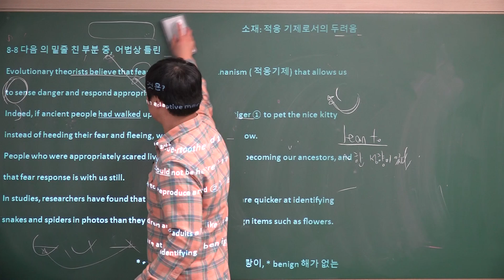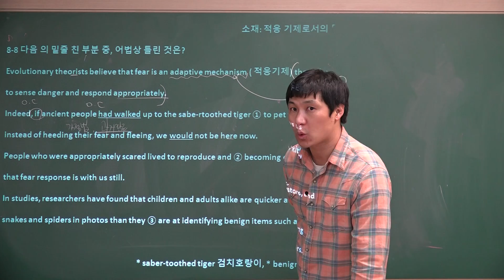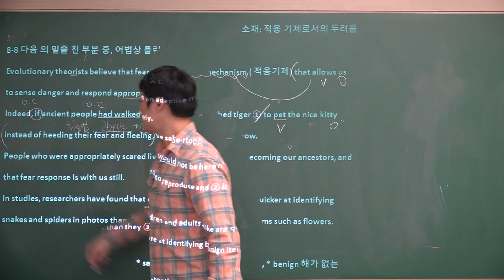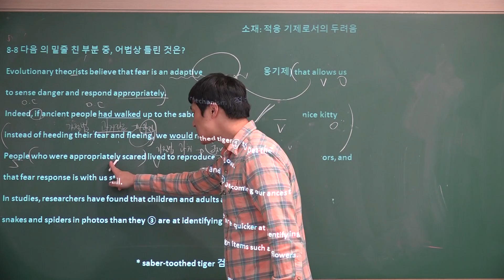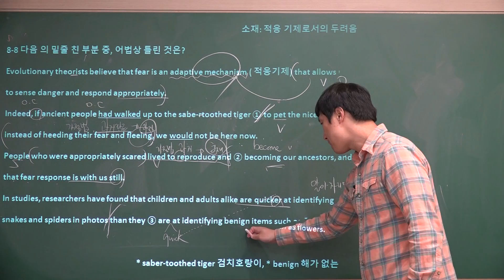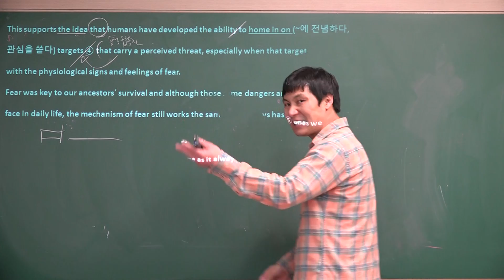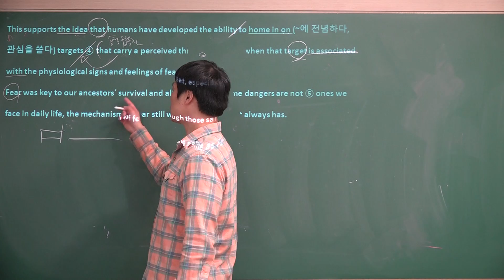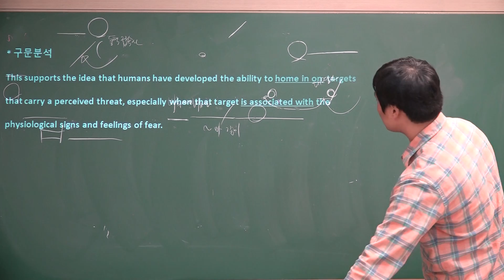2019수능특강8강7~8번